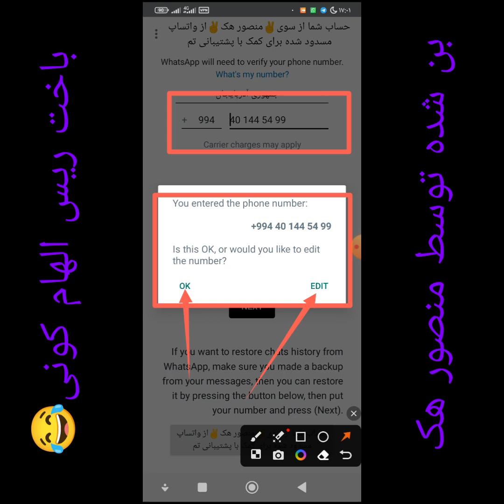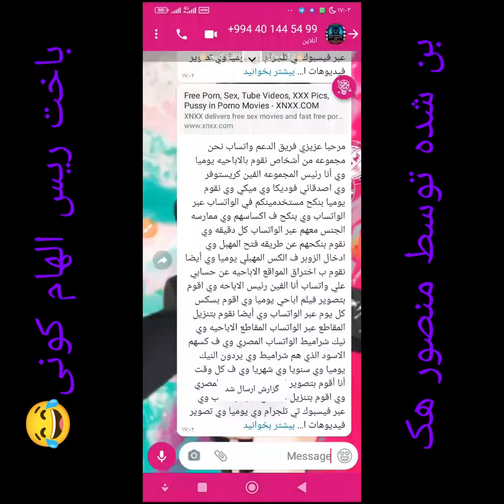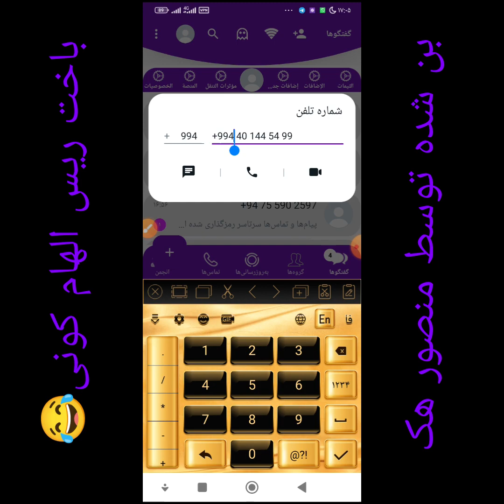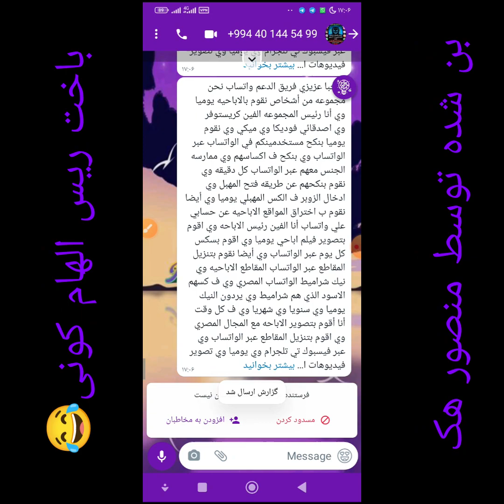باخت پسرم ریس الهام توسط پدرش منصور هک بزرگ مجازی 😂✌حکومت بلوچ✌